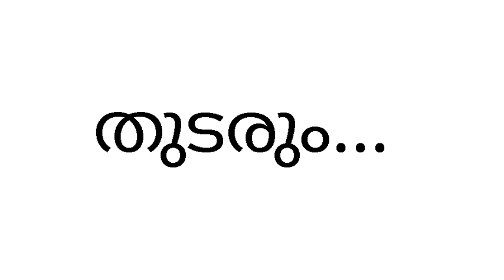How to Elect a Cantidate ,How to compete with an Election.part.1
വോട്ട് നഷ്ടപ്പെടുമോ...?വോട്ടർ പട്ടികയിൽ പേരുണ്ടോ..?ഇലക്ഷൻ കമ്മീഷൻ നടത്തുന്ന തീരഞ്ഞെടുപ്പുകൾ ഏതൊക്കെ...?